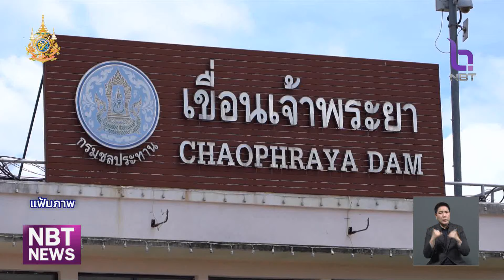เขื่อนเจ้าพระยา ระบายน้ำเพิ่ม 1,399 ลบ.ม.ต่อวินาที ข่าวเที่ยง วันที่ 1 กันยายน 2567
เตือนประชาชนที่อยู่ท้ายเขื่อนเจ้าพระยา ให้ติดตามสถานการณ์น้ำ เนื่องจากวันนี้ เขื่อนเจ้าพระยามีการปรับเพิ่มการระบายน้ำ จะทำให้ระดับน้ำท้ายเขื่อนสูงขึ้น 10-18 เซนติเมตร กระทบกับพื้นที่ลุ่มต่ำนอกคันกั้นน้ำ และวันนี้ฝนจะกลับมาตกหนักในพื้นที่ตอนบนของประเทศ